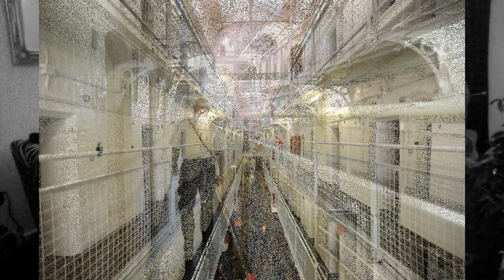Barlinnie Boys - Original song by John Crook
I worked in Barlinnie jail in Glasgow when I was 22 and I wrote this song about those times!